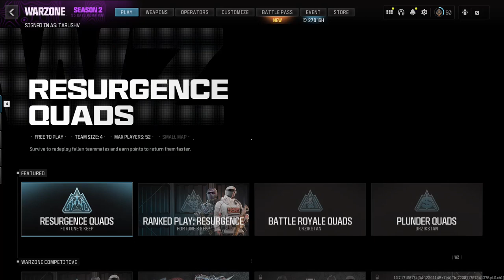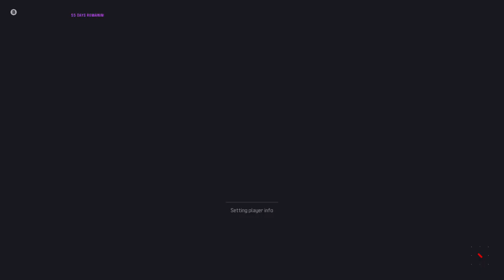warzone season 2 gameplay